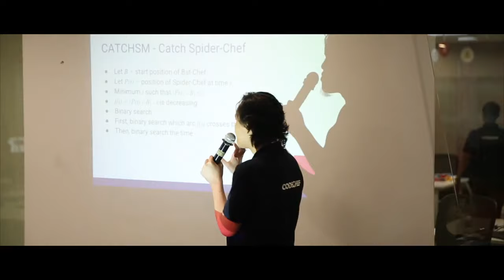SnackDown 2016 Finale Highlight's | Global Programming Championship | CodeChef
CodeChef SnackDown 2016 was one of the largest onsite programming competition around the world. The SnackDown 2016 edition saw over 13,000 teams from different schools, colleges, and organizations from all over the globe. Top 50 teams were flown down to take part in the finale held at CodeChef's headquarters at Directiplex in Mumbai, India. Here is a small look back at some of the fun, exciting, and thrilling moments from the CodeChef SnackDown 2016 Finale.

🔴SnackDown is a global programming event that invites programmers from all over the world to take part in India’s most prestigious multi-round programming competition. Hosted by CodeChef, SnackDown is open to anyone with a knack for programming and began in the year 2009.
📢The aim of SnackDown is to pit the finest programming brains from different parts of the globe against each other, under one roof in India. Everyone from middle and high school students as well as working professionals form teams that attempt to take home the coveted crown of SnackDown champion.

to register yourself on CodeChef for the coding practice problems & CodeChef monthly contests like - Long Challenges, Cook-Offs, Lunchtimes & Starters.

🔴Do Like 👍, comment & share the the Video with your friends & to subscribe our CodeChef YouTube Channel and press the 🔔 bell icon to get notifications for all new video editorials of all your favorite CodeChef problems..